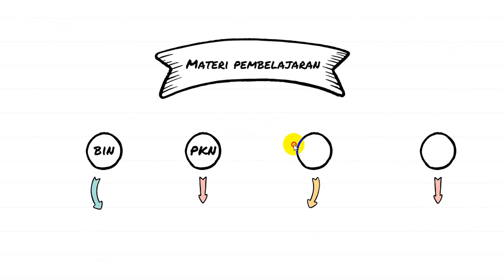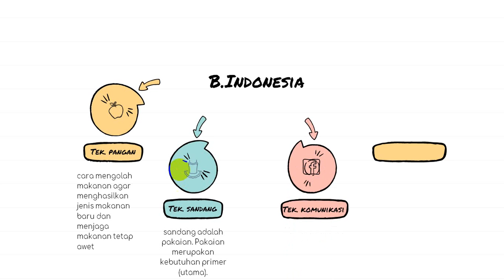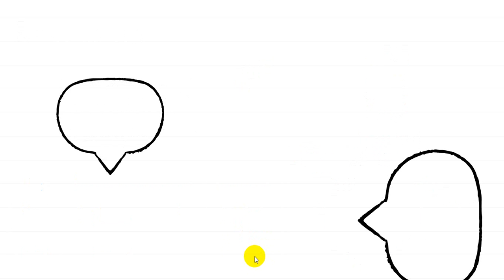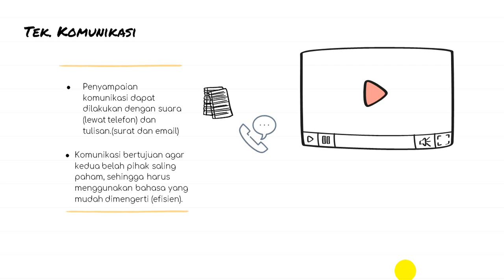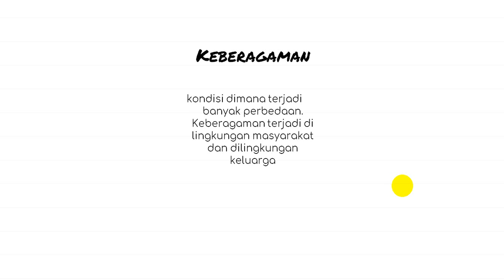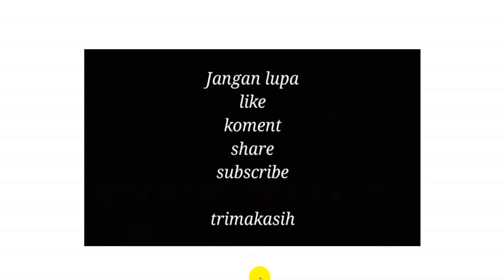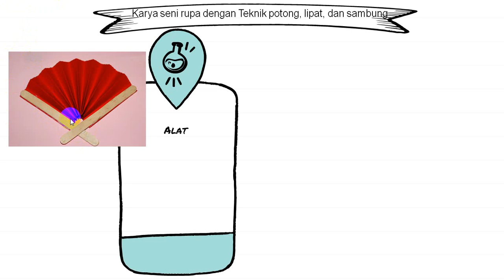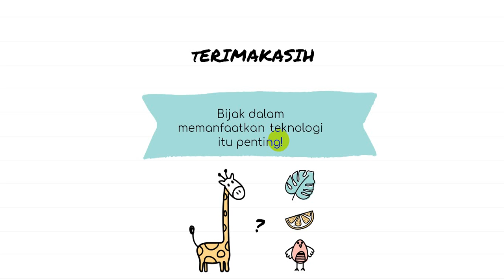Tema 7 kls 3 Tanggal 4 mei 2020